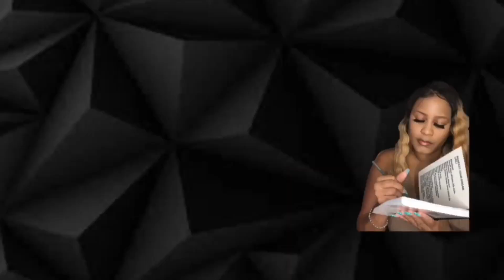"LUXURY"ITEMS I REGRET BUYING + DESIGNER I WASTE MY MONEY ON luxurydesigner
Upper Darby
Pa 19082

luxury items Nadirayasmine luxury

a day in my life vlogaesthetic vlogallyiahsfaceallyiahsface grwmdaily vlogdesigner bags i regret buying Allyiahsface